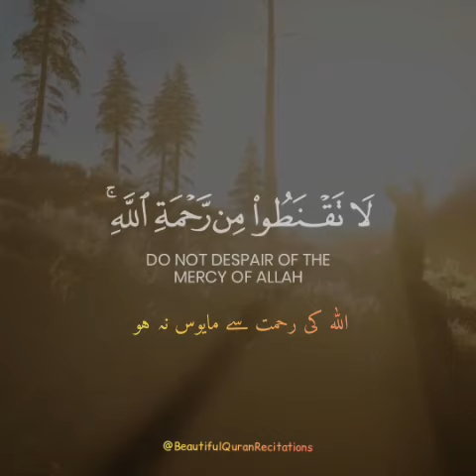Don't despair with the mercy of Allah (Az-Zumar: 53)